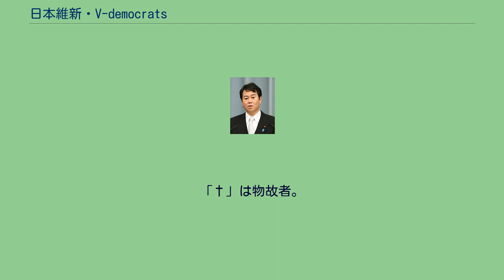日本維新・V-democrats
日本維新・V-democrats（にほんいしん・ブイ・デモクラッツ）は、民主党のグループ。
通称、原口グループ。
なお、当初グループ名を「日本維新連合」としていたが、既に存在した同名の右翼団体から抗議を受けてグループ名を変更した。
また、2012年9月に結成された日本維新の会とは無関係である。
原口一博前総務大臣に近い国会議員を中心として結成され、2011年2月23日に設立準備会合、5月31日に設立総会が開催された。
原口を始め菅直人内閣総理大臣に批判的な国会議員が多いことから、菅おろしに同調する勢力と目されていたが、グループから6月2日の内閣不信任決議案に賛成したのは松木謙公前農林水産大臣政務官のみにとどまった。
小沢グループ出身議員が多く、マニフェストに掲げられた地域主権改革や行財政改革の実現を主張していた。
2011年9月2日に発足した野田内閣では山岡賢次が国家公安委員会委員長兼拉致問題担当大臣兼消費者及び食品安全担当大臣として初入閣した。
2012年9月の代表選では原口が出馬し、再選を目指す野田佳彦に敗れたが、10月1日に発足した野田第3次改造内閣では中塚一宏が金融担当大臣兼「新しい公共」担当大臣兼少子化対策担当大臣兼男女共同参画担当大臣として初入閣した。
12月の第46回衆議院議員総選挙では多くのメンバーが落選し、議員グループとして消滅した。
2011年2月23日の準備会合には以下の58名が出席した。
「†」は物故者。